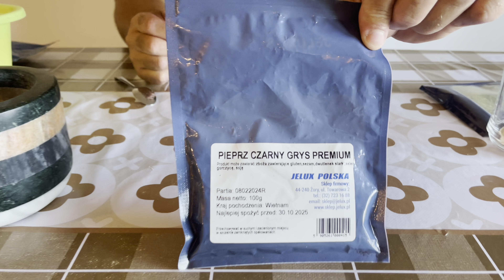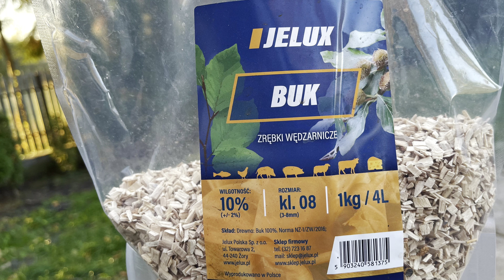Kiełbasa BACÓWKA…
Potrzebujemy:
-50% szynka kl.1
-50% wołowina z udźca
Przyprawy na 1kg:
-17gr peklosoli
-3gr czosnek granulowany
-3gr czosnek niedźwiedzi
-3gr pieprz czarny mielony grys
-1gr kolendra
-0,5gr goździki
-50ml wody
Jelita wieprzowe 28-30

Wszystko niezbędne do zrobienia wyrobów domowych kupicie w a z KOdem rabatowym KOSTRZEWSKI10 zapłacicie 10% taniej 💪

TikTok Swojskie Gotowanie
Instagram Swojskie Gotowanie

Pozdrawiamy serdecznie M&M😊